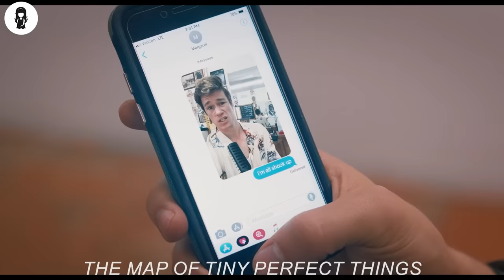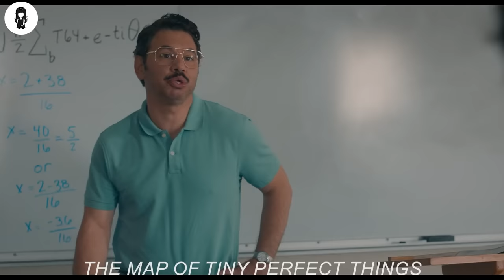Trapped In A Time Loop, She Wakes Up To The Same Event For The 1000th Time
Two teens live the same day repeatedly, enabling them to create a map of things to remember